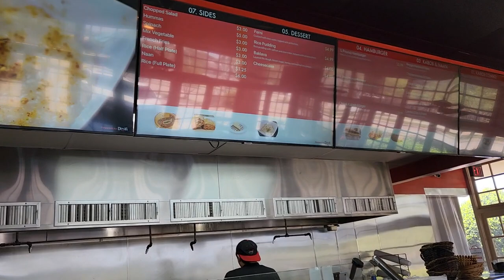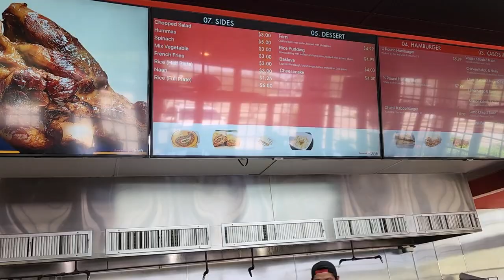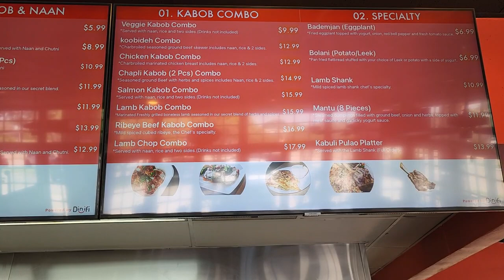Afghan Resturent in America - Wakil Khan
Express Kaboob an Afghan Resturent in Texas America - Wakil Khan

په امریکا کې افغان ریسټورانټ